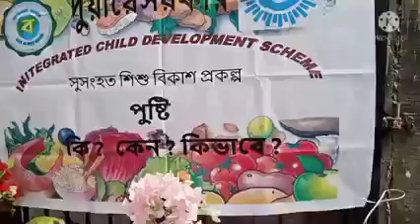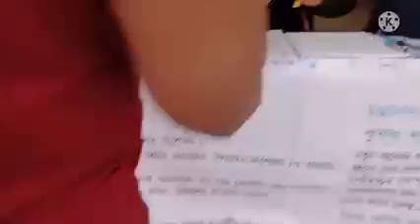প্রথম দুয়ারে সরকার প্রকল্প